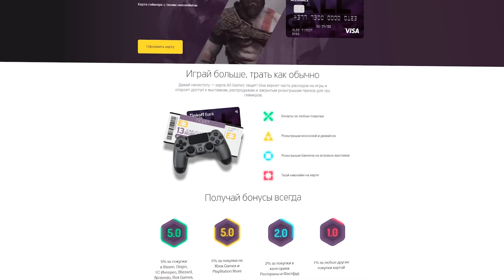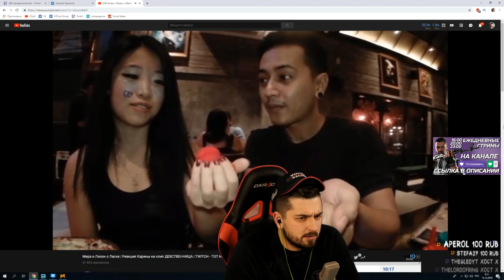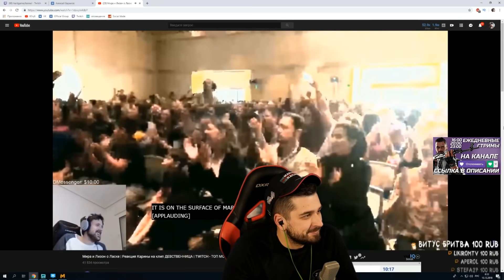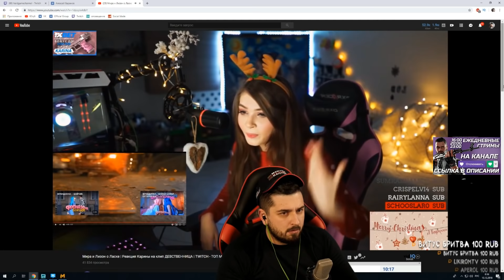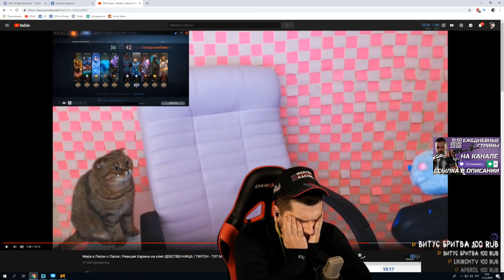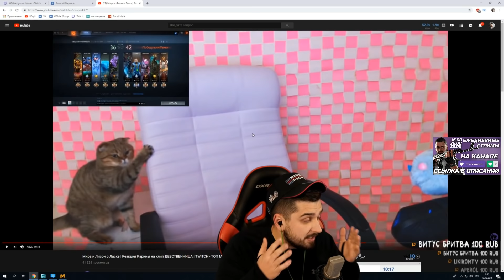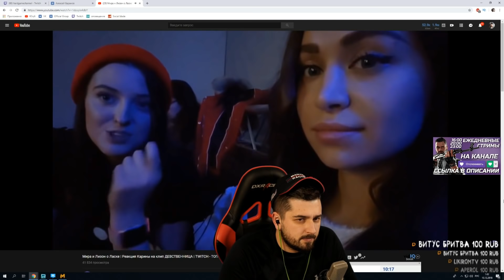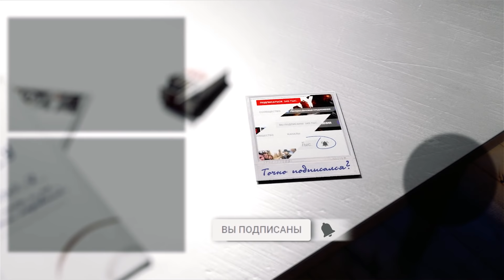HARD PLAY СМОТРИТ TWITCH ТОП МОМЕНТЫ РЕАКЦИЯ КАРИНЫ